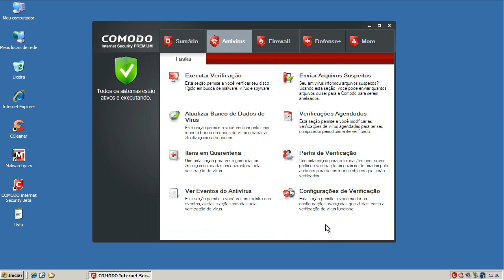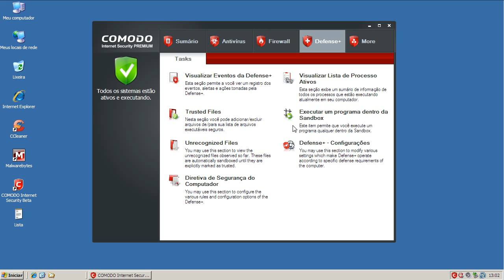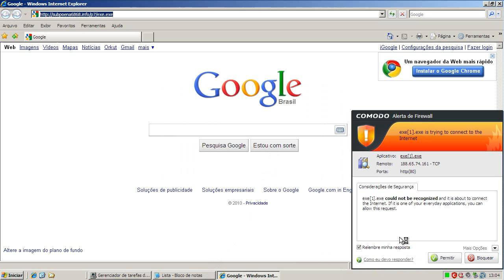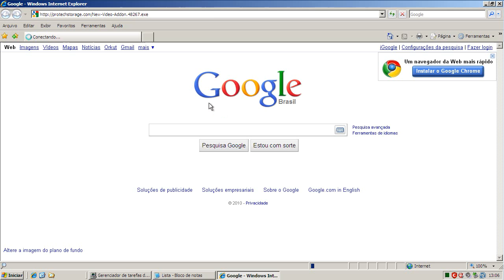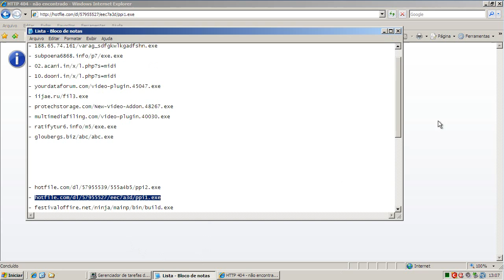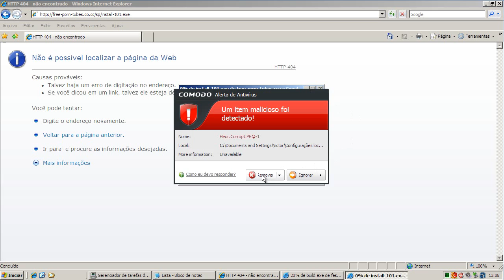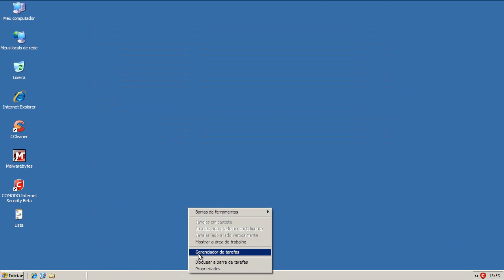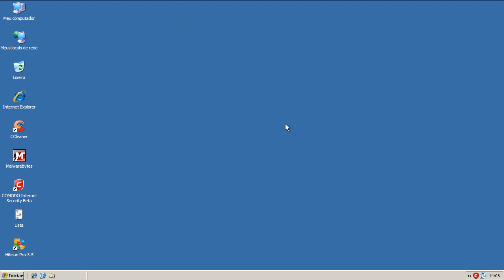Comodo Internet Security 2011 beta - Teste Preventivo (Preventive Test)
Neste teste o Comodo Internet Security Premium 2011 beta  é exposto a 10 links contendo arquivos nocivos. São avaliadas a sua capacidade de detecção e eliminação destes agentes.

On this test Comodo Internet Security Premium 2011 beta is exposed to 10 malware links. Test evaluates capacity of detection and elimination of these threats.